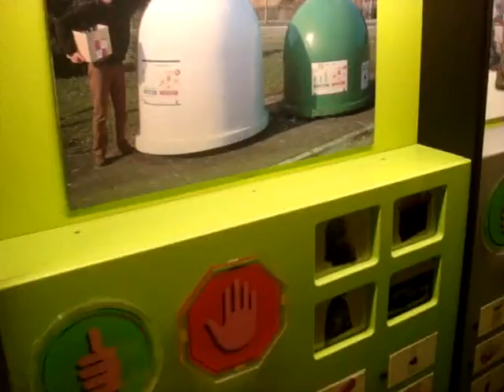SCHOMMELEN IN DE ARDENNEN !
Op paasvakantie in de Ardennen van 5 tot 13 april
2014
Veel kijkplezier. Laat een  reactie achter ! Geef ons een likje !!!